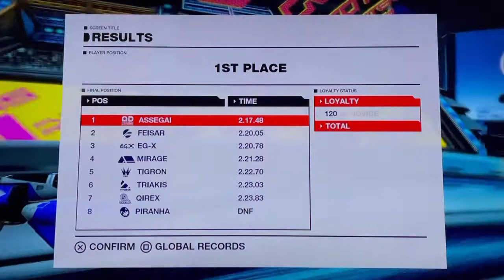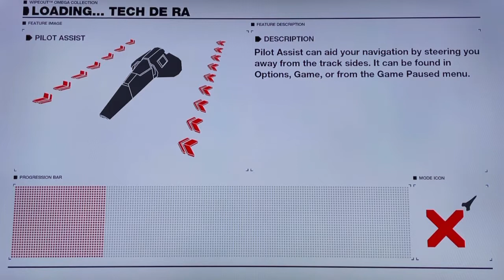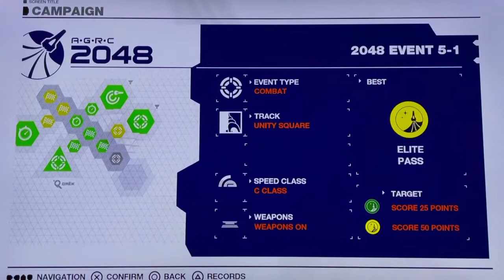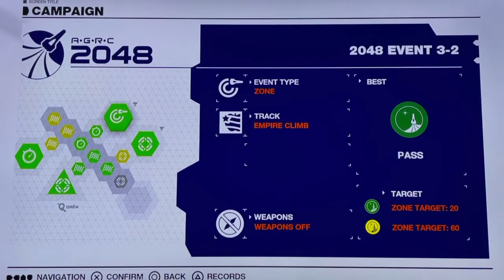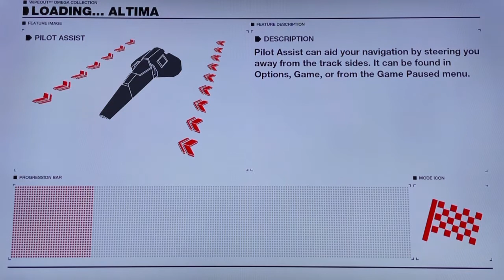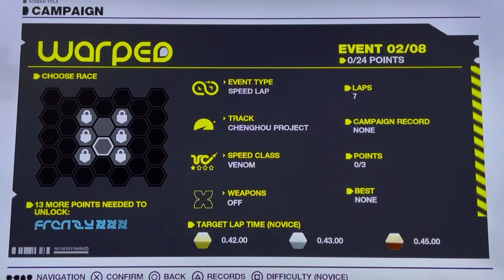Wipeout Omega Collection- Neon’s challenge